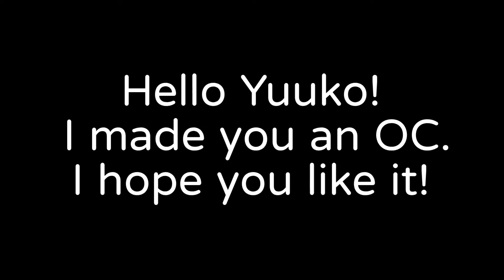Yuuko's Muffins OwO OC contest?